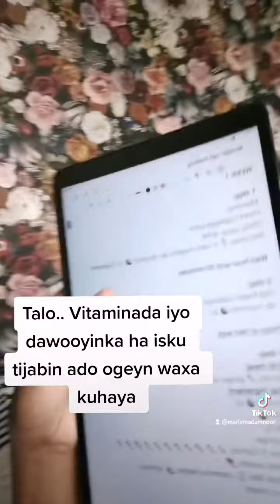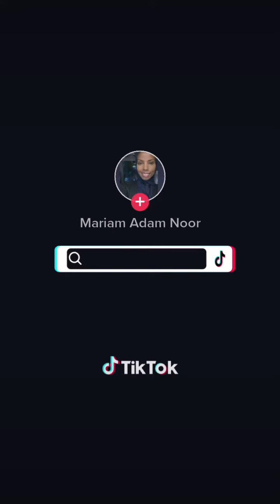talo dadka vitamins iyo dawooyin qata